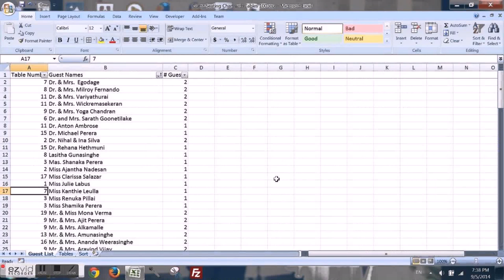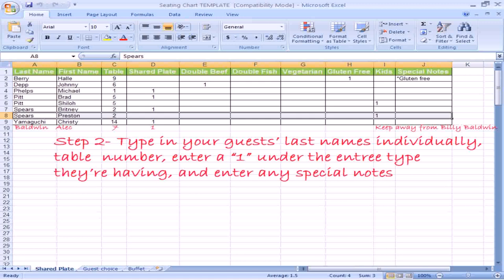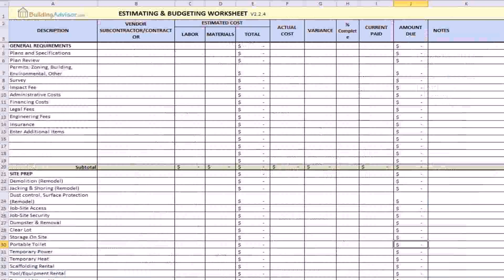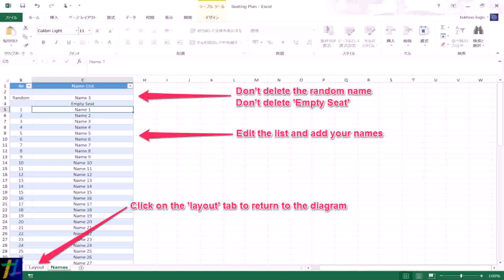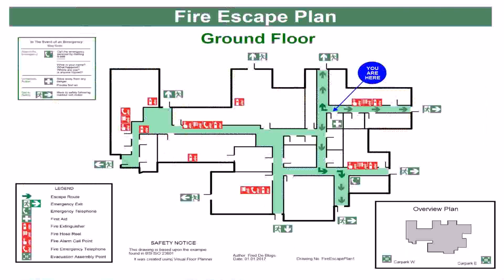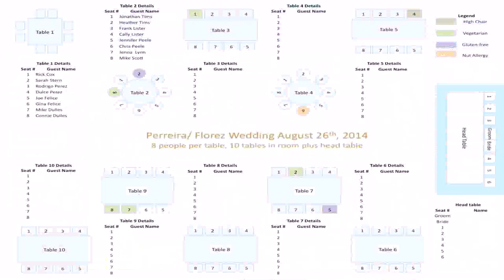Floor Plan Template For Excel